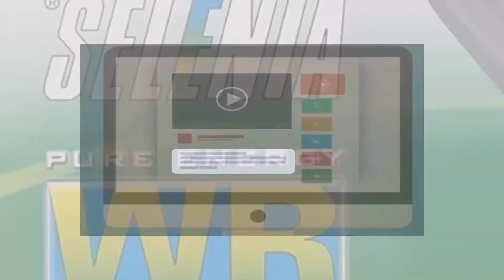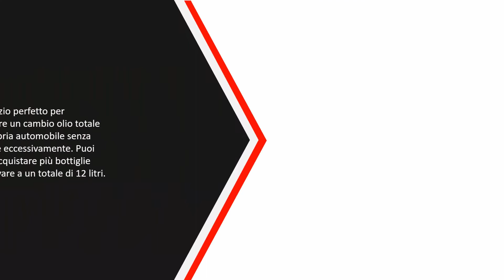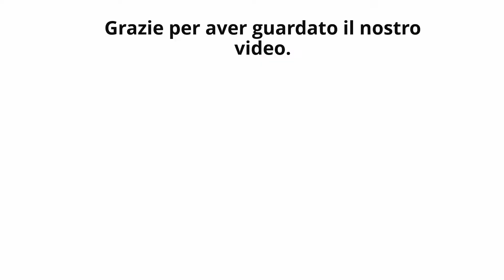Migliori Oli Motore 5w30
IL 5: Migliori Oli Motore 5w30

1. Castrol EDGE - Olio motore Titanium

2. ricambi auto smc Olio Motore

3. Castrol Olio Edge Professional

4. Car lubrifiant Elf Evolution

5. SELENIA OLIO MOTORE PETRONAS